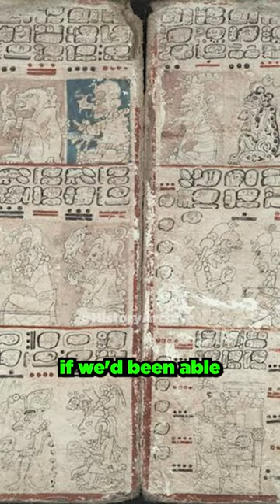The Destruction of Ancient Mayan Manuscripts w/ Graham Hancock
Graham Hancock about the destruction of Mayan manuscripts by a Christian priest..